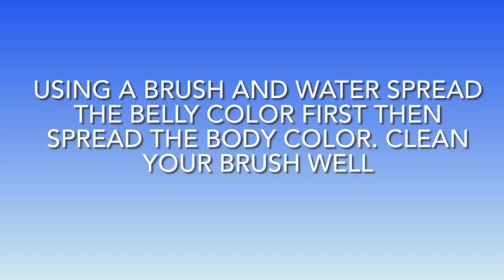Baby Otter Crayon Resist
In this video you will learn how to draw a baby otter using simple shapes. How to add implied texture to create fur. And finally how to apply to paint to make the crayon resist appear in the picture.